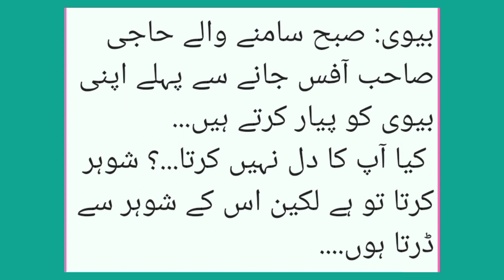Funny Urdu Jokes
Genral knowledge
amazing riddles with answer
khubsorat pahelya
funy urdu paheli
Del paheli
answer wise pahelya
plz give your answer in comments
paheliii
Thanks .
Maa Quotes in urdu
Mother quotes
Doki poetry in urdu
Sad poetry
Dostae poetry
Shaery
Ghazal
Wasishah poetry
Friendship poetry in urdu
Dialy urdu poetry
Pushtu poetry
Balochi poetry
Narazgi poetry
Allama iqbal poetry
Islamic poetry
Eid poetry
Happy new years poetry
Khamoshi poetry
Barash poetry
Poem
Kid poetry
Kid story
Watsap status poetry
Shorts poetry
Two line poetry
Four line poetry
Best urdu poetry

olx cars tor sale
parivar style
pathan song
pihoooz
pyar deewangi hai last episode
siyani
taqdeer
usman ghazi season 4 episode 1
yeh rishta kya kehlata hai
123 go hindi
2022 movie trailers hollywood
aalu chap
aayu pihu show
latefay
tunisha sharma death video
ubqari live
allah ho0 allah ho0
amir garib amir garib
bhoot
cakes
decoration idea
ertugrul ghazi season 3 episode 87
hook drama episode 1
meri gudiya last episode aan tv